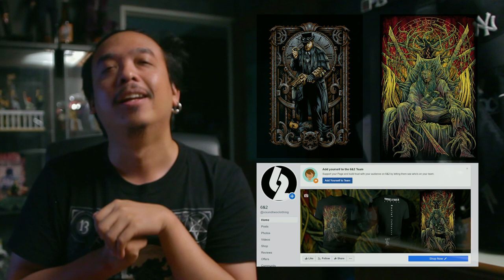ความรู้สึกหลังดู Back Street Girls | ไอดอลสุดซ่าป๊ะป๋าสั่งลุย [ หนอนหนังรีวิว ]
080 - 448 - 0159